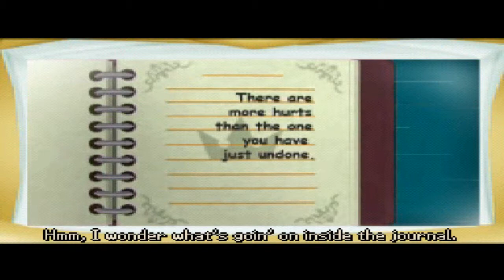Lets play Kingdom Hearts Recoded [Blind] part 3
Sup YouTube MACSTUNNER here bringing you a let's play for the most part this game is blind. After a few technical difficulties I have returned. For this series you can expect daily videos as well as all cinematic and dialogue.